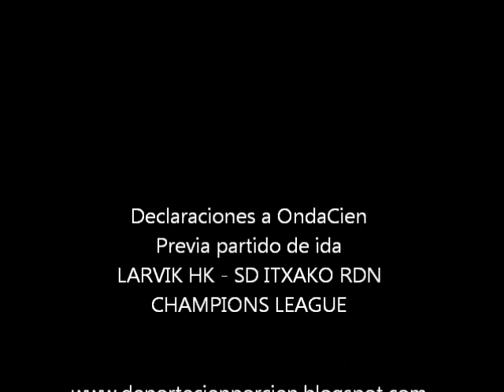AMBROS MARTIN (Champions).wmv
El técnico canario de la SD Itxako comentó a OndaCien las claves del duelo de ida de la finalísima de la Champions que su escuadra disputará en Larvik.